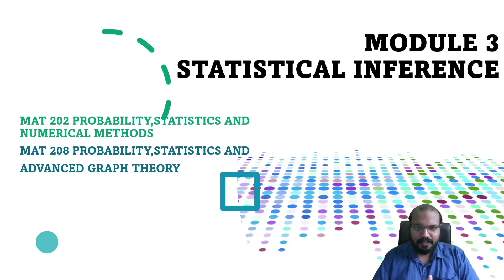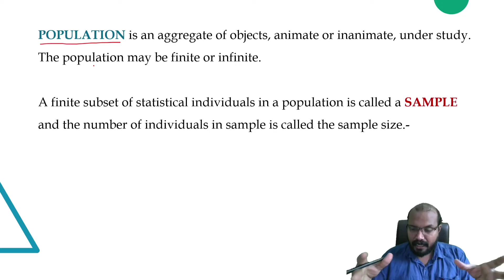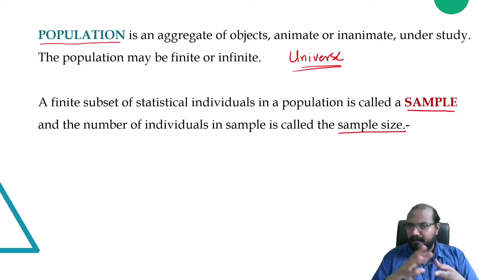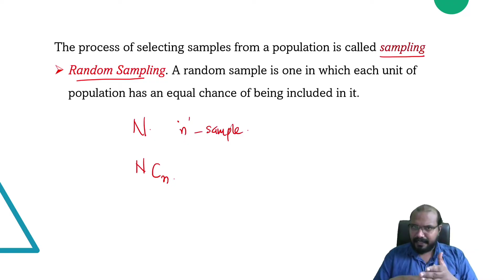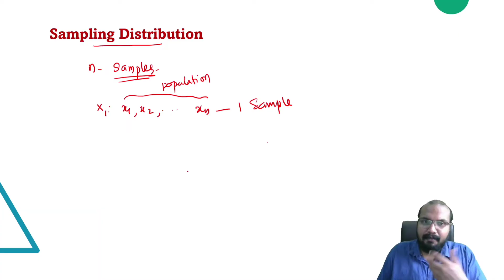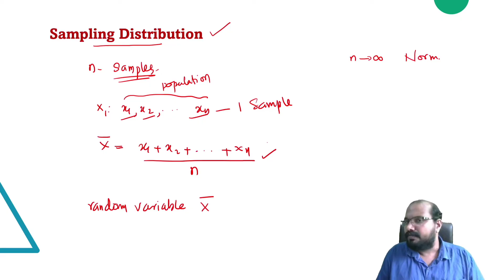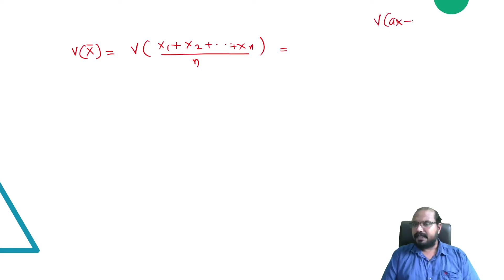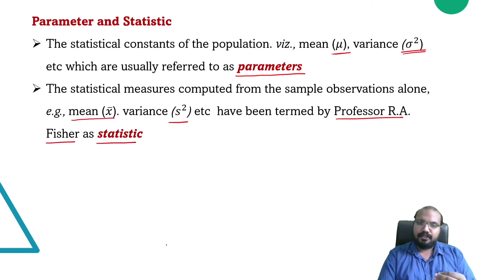Population & Sample | Module 3 (Part 1) Statistical Inference | MAT 202, MAT 208 | S4 (2019) KTU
Population & Sample
Module 3 (Part 1) Statistical Inference
MAT 202, MAT 208
S4 (2019) Scheme
KTU
BTech

S4(2019)Mathematics

Module 1(MAT 202,204,208,212)
DISCRETE PROBABILITY DISTRIBUTIONS

MODULE 2(MAT 202,204,208,212)
CONTINUOUS PROBABILITY DISTRIBUTIONS

MODULE 4(MAT 202,204)
NUMERICAL METHODS 1

MODULE 5(202,204)
NUMERICAL METHODS 2